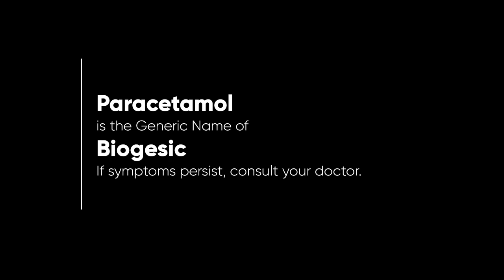Biogesic Radio Ad 2023 22s with Jodi Sta. Maria (Hiligaynon Version)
Ito po ang 2023 Radio Ad ng Biogesic na tampok si Jodi Sta. Maria sa naturang Radio Ad nila (also on their recent TV Ad) (Hiligaynon Version)

DRPS Two 3514: Biogesic Radio Ad 2023 22s with Jodi Sta. Maria (Hiligaynon Version)